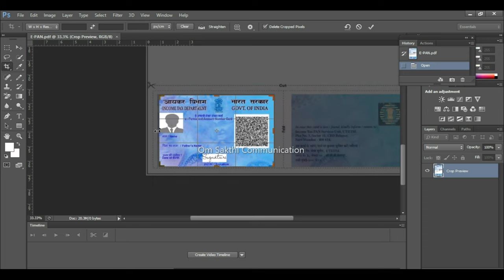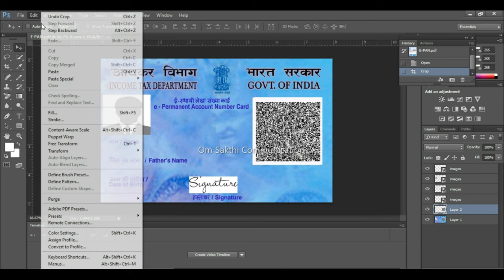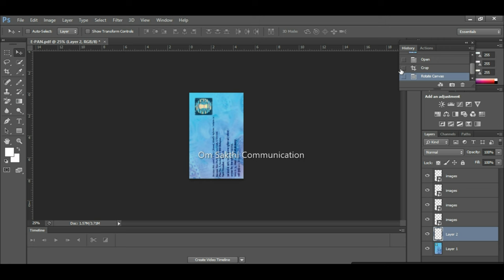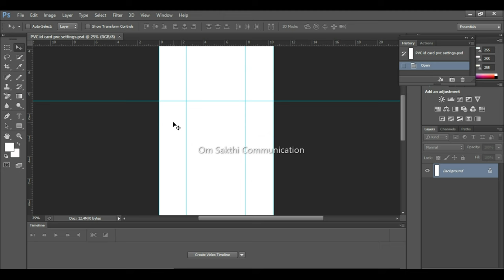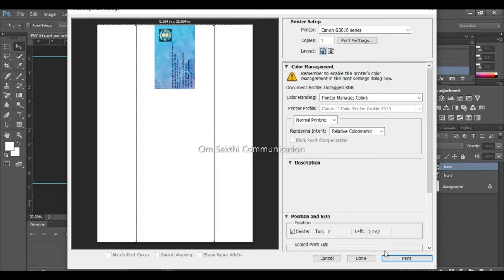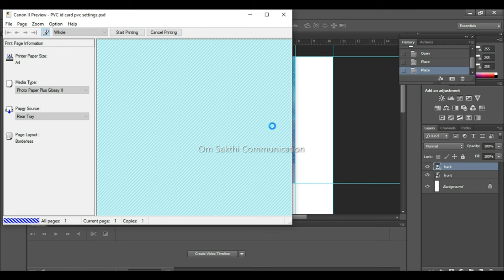How to make PVC ID Card || Inkjet PVC Card || photoshop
How to print PVC ID Card Inkjet Printer in Simple Method

For Inkjet Printer PVC ID Card Print Format Photoshop File Download